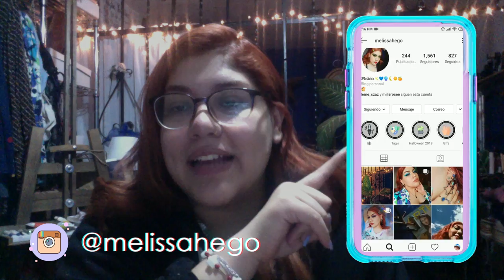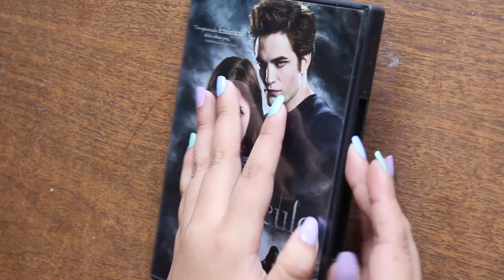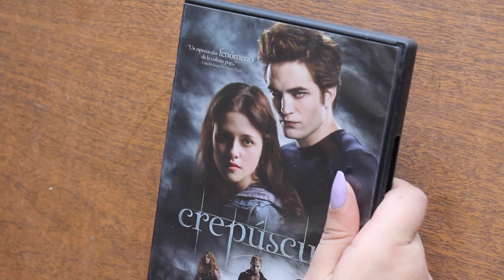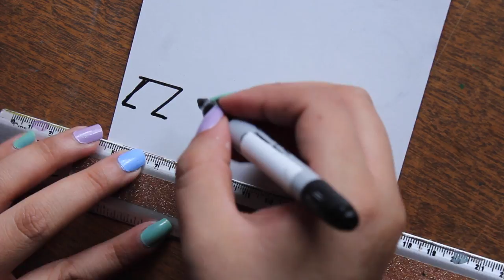DIY ARETES AESTHETIC con DISCOS